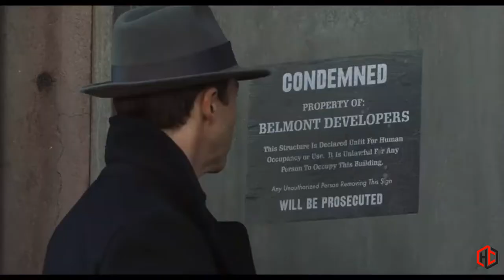Motherless Brooklyn 2019 - Official Trailer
Set against the backdrop of 1950s New York, Motherless Brooklyn follows Lionel Essrog, a lonely private detective afflicted with Tourette's Syndrome, as he ventures to solve the murder of his mentor and only friend, Frank Minna.

Director: Edward Norton
Writers: Jonathan Lethem (based on the novel by), Edward Norton (screenplay)
Stars: Bruce Willis, Edward Norton, Willem Dafoe